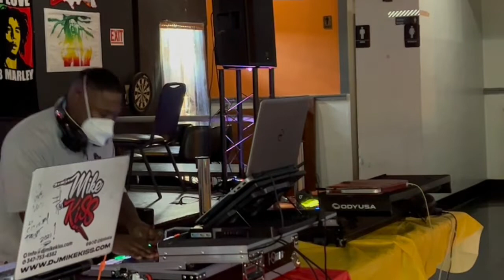DJ Hero’s set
TTG September meetup set at One Love Lounge and Restaurant